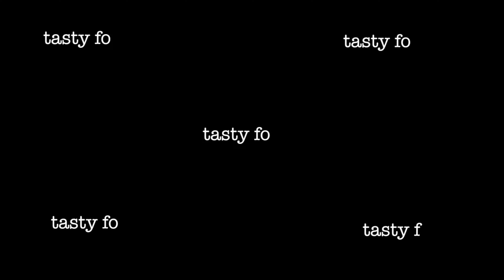PASTA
burger INGREDIENTS:
pasta boiled - 1 cup.
oil - 2 tbsp.
carrot - 8 strips.
onion 1/2 - sliced.
green chilli 1/2 - chopped.
garlic - 2 small pods minced.
pepper & salt & chilli flakes - 3 pinches each.
Pasta sauce [I used delmonte] - 4 tbsp.
Ketchup - 1 tbsp [ I used kissan].
mayonnaise white - 2 tbsp [I used funfoods].
burger mayonnaise - 1 tbsp [I used funfoods].
black olive - 2 tbsp sliced.

STEP BY STEP:
[everything on low flame]
In hot wok/pan heated;
-pour oil.
-add carrot & onion & chilli & garlic.
-give it a good stir fry just for 3 minutes.
-add vinegar & chilli sauce.
-stir & add pasta sauce & ketchup.
-stir & add mayo both types.
-give it a good stir.
-add olive & salt & pepper & chilli flakes.
-stir & add pasta pre-boiled.
-stir & cook for 3 minutes.
-turn off the knob.
-sprinkle some oregano.
-ATTACK!